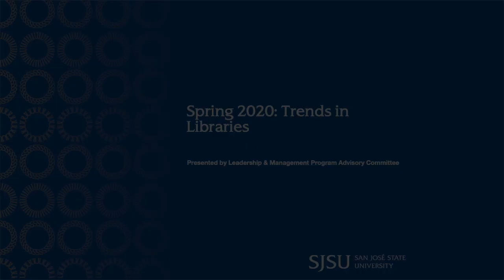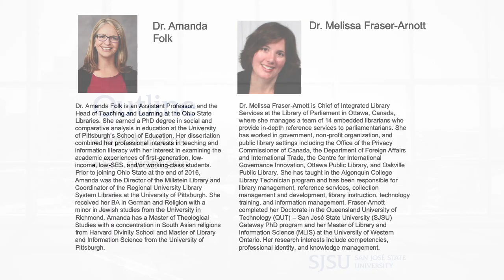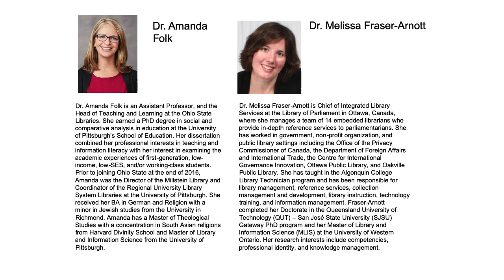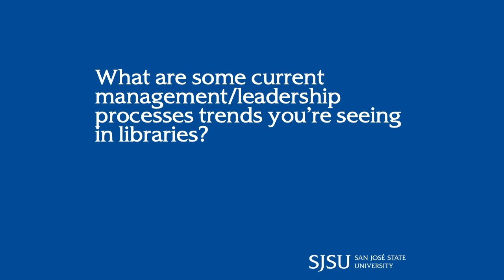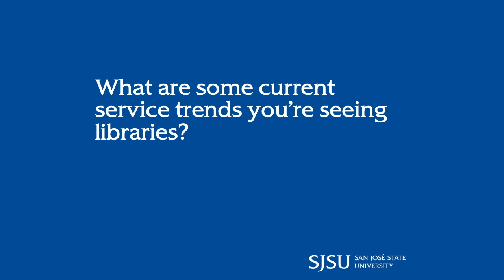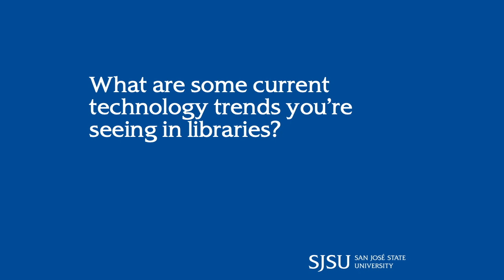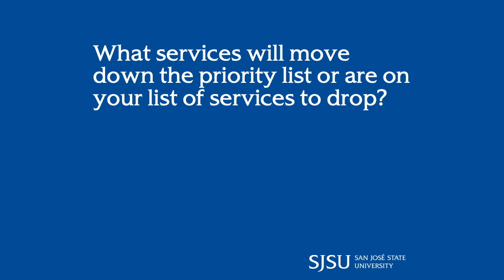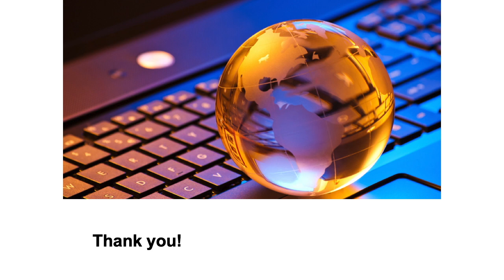Library Issues and Trends: Before, During, and After COVID-19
Abstract:
Libraries are ever-evolving. As the community changes and grows, so does the library. When a pandemic hits, the library must adapt to it, too. Join us for this webcast and learn more about current library issues and trends, including how to handle a crisis like COVID-19.

Biography: Amanda Folk
Dr. Amanda Folk is an assistant professor and the head of teaching and learning at the Ohio State Libraries. She earned the PhD degree in Social and Comparative Analysis in Education at the University of Pittsburgh’s School of Education. Her dissertation combines her professional interests in teaching and information literacy with her interest in examining the academic experiences of first-generation, low-income, low-SES, and/or working-class students. Prior to joining Ohio State at the end of 2016, Folk was the director of the Millstein Library and Coordinator of the Regional University Library System Libraries at the University of Pittsburgh. She received her BA in German and Religion with a minor in Jewish studies from the University in Richmond. Folk has a Master of Theological Studies with a concentration in South Asian religions from Harvard Divinity School and Master of Library and Information Science from the University of Pittsburgh.

Biography: Melissa Fraser-Arnott
Melissa Fraser-Arnott is the Chief of Integrated Reference Services at the Library of Parliament in Ottawa, Canada, where she manages a team of 14 embedded librarians who provide in-depth reference services to parliamentarians. She has worked in government, non-profit organization, and public library settings including the Office of the Privacy Commissioner of Canada, the Department of Foreign Affairs and International Trade, the Centre for International Governance Innovation, Ottawa Public Library, and Oakville Public Library. She has taught in the Algonquin College Library Technician program and has been responsible for library management, reference services, collection management and development, library instruction, technology training, and information management. Fraser-Arnott completed her Doctorate in the Queensland University of Technology (QUT) – San José State University (SJSU) Gateway PhD program and her Master of Library and Information Science (MLIS) at the University of Western Ontario. Her research interests include competencies, professional identity, and knowledge management.

Biography: Kelvin Watson
Kelvin Watson was named director of the Broward County Libraries in February 2017. Prior to coming to Broward, Watson was the chief operating officer, senior vice president for Queens Library in New York City, which serves 2.3 million people and circulates among the highest number of books and other library materials in the country. Watson is credited with innovative community outreach to establishments whose clientele have not been active patrons of the library such as community centers, hospitals and jails. Watson’s background in addressing the digital divide helped library customers understand how to use technology and realize how these tools can impact their lives.

At Broward County Libraries, he’s launched a number of innovative initiatives that have expanded the community’s engagement with the library. These include the Veterans Connect Hotspot Program, which provides free portable Internet service to veterans, active-duty military and the dependents; the “Your ID is Your Key” initiative that makes digital library cards available to all Broward County Public School students; and the launch of the GoChip, a device preloaded with a season of a premiere TV show that customers can check out. Broward County Libraries is the first library in Florida, the first in the Southeast, and one of the first 12 libraries nationwide currently offering the GoChip to customers.

Watson is the immediate past president of the Black Caucus of the American Library Association and currently a candidate for director at large for the Public Library Association.

Biography:
Daphne Wood is the director of library services, planning and engagement at Greater Victoria Public Library on Vancouver Island, Canada. Prior to this position, she was director of planning and development at the Vancouver Public Library, where she oversaw operations at five library branches, policy and planning functions, and the library’s marketing and communications initiatives. Infrastructure planning is an area of professional interest and expertise. Wood has authored two provincial infrastructure studies and collaborated on a third study in 2013, focusing on library board governance and strategic planning capacity among BC public libraries. Wood is a graduate of Carleton University’s Journalism program with a Master’s of Business Administration from Royal Roads University and an Executive Master’s of Library Information Science from San José State University.